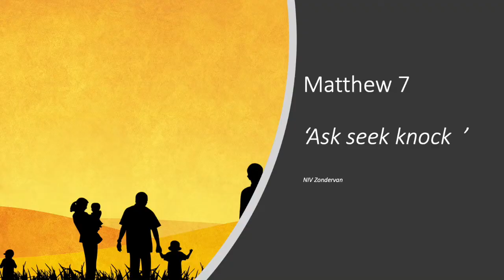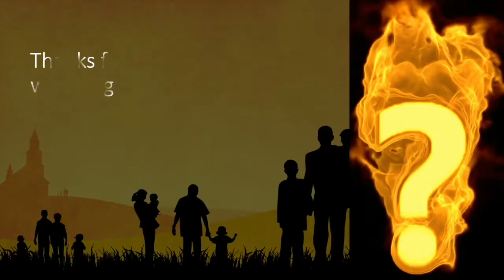R. 17 All the Questions Jesus Asked in Daily Reflections - Reflection 17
R. 17 Welcome back to today’s reflection. Today and tomorrow are two questions from Mathew 7 and as is often the case the question only makes sense in a context. Today’s question is verse 9 “Which of you, if his son asks for bread, will give him a stone?

What's the context? Ask Seek Knock .. Listen up